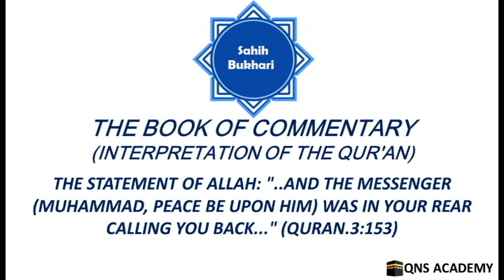Bukhari 65-3-10: And the Messenger (Muhammad) was in your rear calling you back..." (Quran.3:153)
Bukhari 65-3-10: The Statement of Allah: "..And the Messenger (Muhammad, peace be upon him) was in your rear calling you back..." (Quran.3:153)

3-6 The Statement of Allah: "Say (O Muhammad, peace be upon him): Bring here the Taurat (Torah )and recite it, if you are truthful."(Quran.3:93)
3-7 The Statement of Allah: "You (true believers in Islamic Monotheism, and real followers of Prophet Muhammad (peace be upon him) and his Sunna) are the best of peoples ever raised up for mankind..." (Quran.3:110)
3-8 The Statement of Allah: "When two parties from among you were about to lose heart.."(Quran.3:122)
3-9 The Statement of Allah: "Not for you (O Muhammad peace be upon him, but for Allah) is the decision.."(Quran.3:128)
3-10 The Statement of Allah: "..And the Messenger (Muhammad, peace be upon him) was in your rear calling you back..." (Quran.3:153)
3-11 The Statement of Allah: "...He sent down security for you. Slumber..." (Quran.3:154)
3-12 The Statement of Allah: "Those who answered (the Call of) Allah and the Messenger (Muhammad, peace be upon him) after being wounded; for those of them who did good deeds and feared Allah, there is a great reward." (Quran.3:172)
3-13 The Statement of Allah: "Those (i.e., believers) unto whom the people (hypocrites) said, 'Verily the people (Mushrikun) have gathered against you (a great army), therefore, fear them..."(Quran.3:173)
3-14 The Statement of Allah: "And let not those who covetously withhold of that which Allah has bestowed on them of His Bounty..." (Quran.3:180)
3-15 The Statement of Allah: "...And you shall certainly hear much that will grieve you from those who received the Scripture before you (Jews and Christians) and from those who ascribe partners to Allah..." (Quran.3:186)
3-16 The Statement of Allah: "Think not that those who rejoice in what they have done (or brought about)..."(Quran.3:188)
3-17 The Statement of Allah: "Verily! In the creation of the heavens and the earth, and in the alternation of night and day, there are indeed signs for men of understanding." (Quran.3:190)
3-18 The Statement of Allah: "Those who remember Allah (always and in prayers), standing, sitting, and lying down on their sides; and think deeply about the creation of the heavens and the earth. "(Quran.3:191)
3-19 The Statement of Allah: "Our Lord! Verily, whom You admit to the Fire, indeed, You have disgraced him and never will the Zalimun (polyheists and wrong-doers) find any helpers." (Quran.3:192)
3-20 The Statement of Allah: "Our Lord! Verily, we have heard the call of one (i.e., Muhammad, peace be upon him) calling to Faith..."(Quran.3:193)
4-1 The Statement of Allah: "And if you fear that you shall not be able to deal justly with the orphan girls..." (Quran.4:3)
4-2 The Statement of Allah: "...But if he (the guardian) is poor, let him have for himself what is just and reasonable (according to his work). And when you release their property to them, take witness in their presence; and Allah is All-Sufficient in taking account." (Quran.4:6
4-3 The Statement of Allah: "And when the relatives and the orphans and the poor are present at the time of division..." (Quran.4:8)
4-4 The Statement of Allah: "Allah commands you as regards your children's (inheritance)..." (Quran.4:11)
4-5 The Statement of Allah: "In that which your wives leave, your share is a half..." (Quran.4:12)
4-6 The Statement of Allah: "...You are forbidden to inherit women against their will, and you should not treat them with harshness, that you may take back part of the Mahr (bridal-money given by the husband to his wife at the time of marriage) you have given them..." (Quran.4:19)
4-7 The Statement of Allah: "And to everyone, We have appointed heirs of that (property) left by parents and relatives. To those, also, with whom you have made a pledge (brotherhood), give them their due portion [by Wasiya (wills)]. Truly, Allah is Ever a Witness over all things." (Quran.4:33)
4-8 The Statement of Allah: "Surely! Allah wrongs not even of the weight of an atom (or a small ant)..."(Quran.4:40)
4-9 The Statement of Allah: "How (will it be) then when We bring from each nation a witness and We bring you (O Muhammad, peace be upon him) as a witness against these people?" (Quran.4:41)